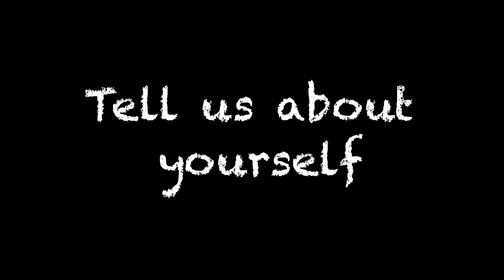Haley Davis, RN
Haley Davis, RN in Shriners Hospitals for Children - Galveston's Pediatric ICU shares why she loves being a nurse here at the hospital.